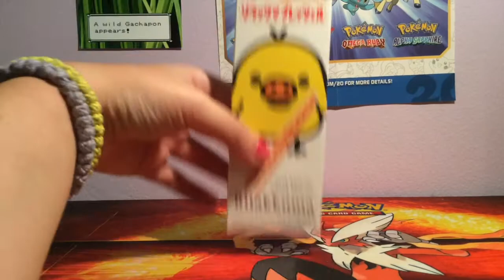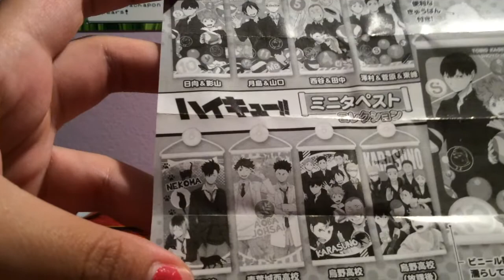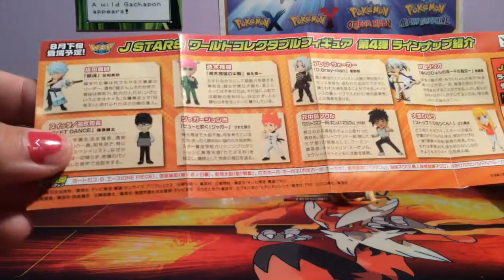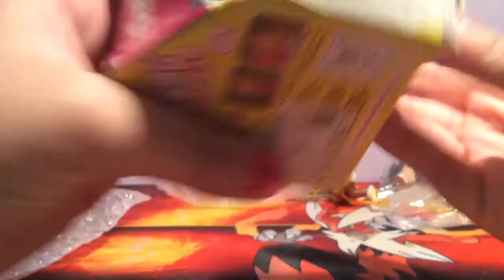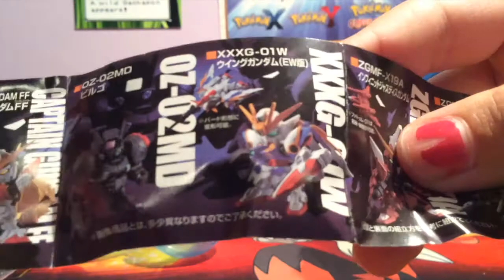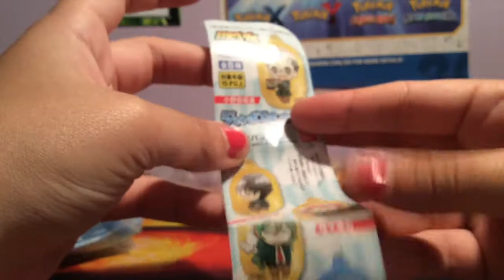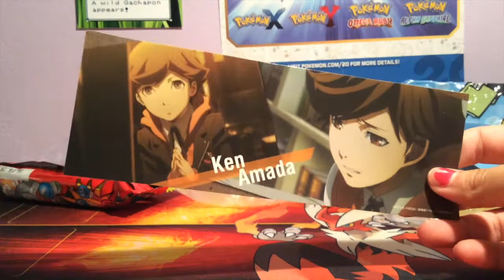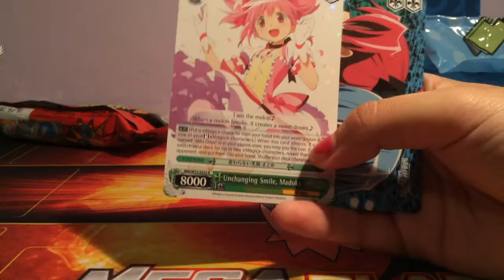My Box from Japan Premium (March 2015) Unboxing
Tako umaibo was awesome!! No big figure in this box but I was still really happy with everything!